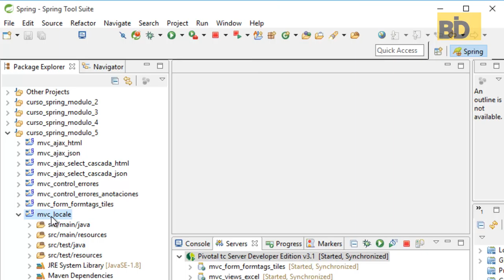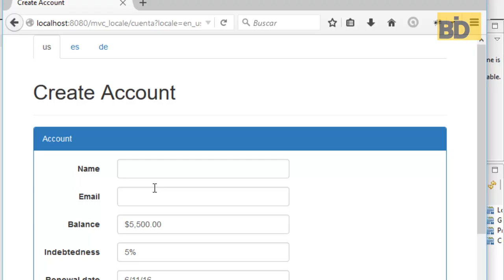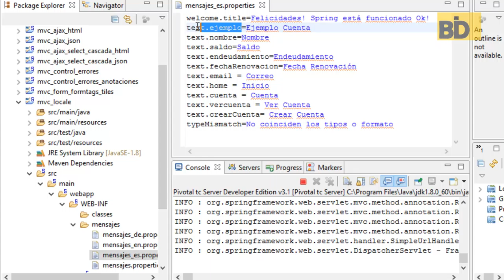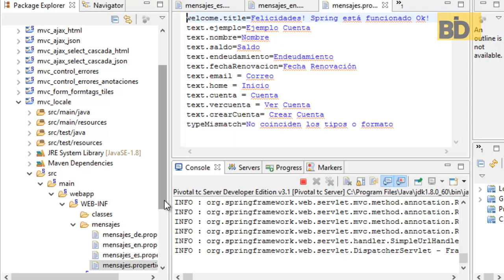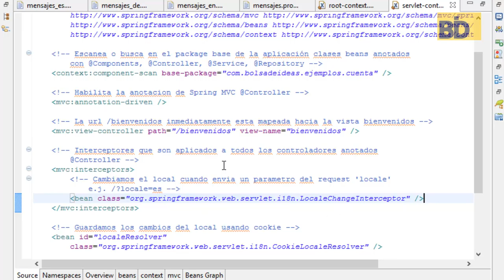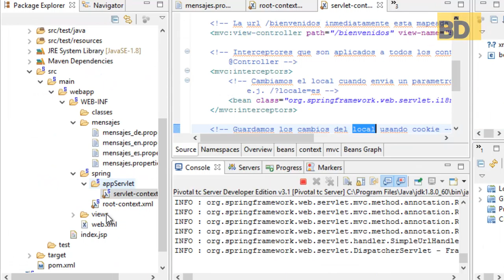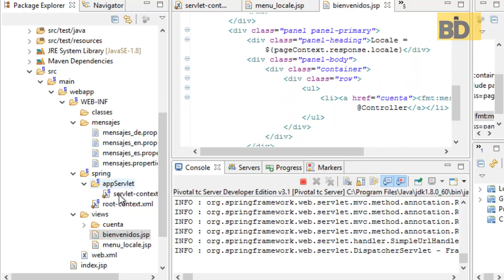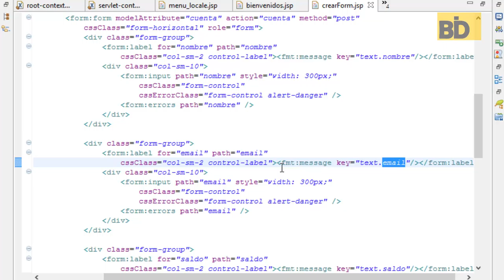Curso Spring: Módulo 5 - Locale